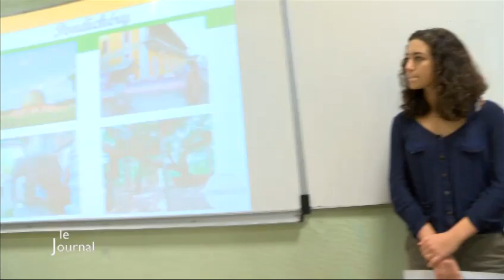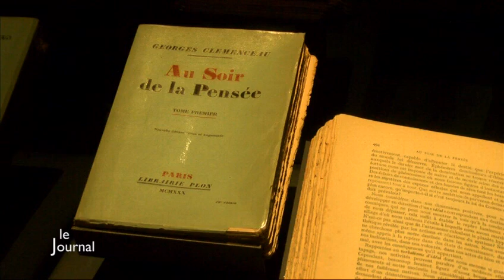TV Vendée, le JT du 14/01/2014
Sites webs/blogs, copiez cette vidéo avec le bouton "Intégrer" !